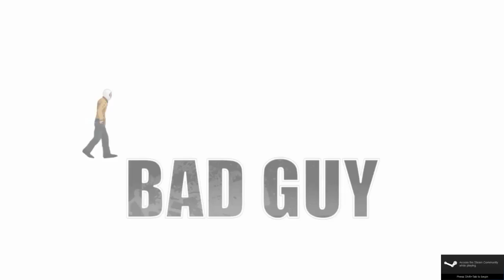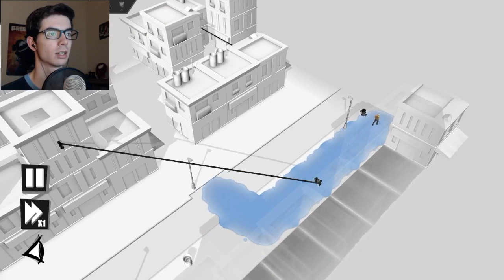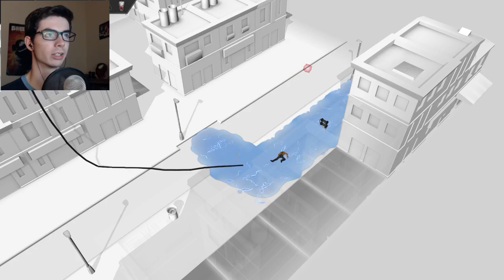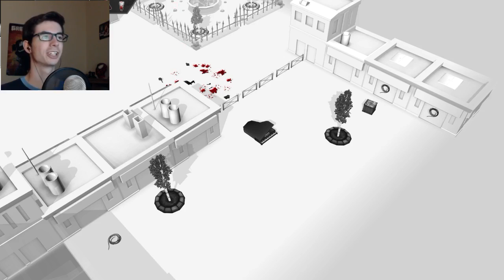Kill The Bad Guy | PROFESSIONAL PSYCHOPATH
I'm not entirely sure what my enjoyment of this game says about me as a person, but I don't care.